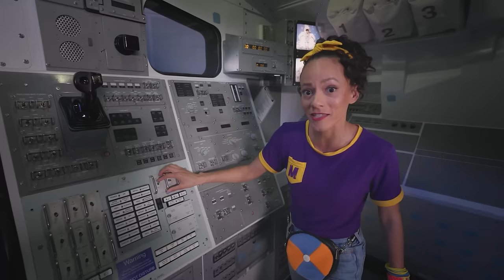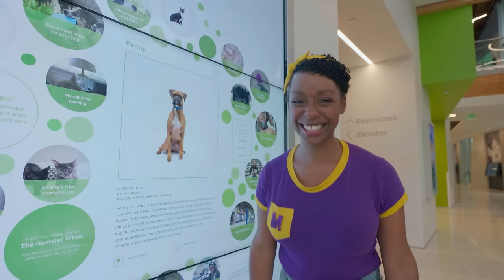Blippi's Fast & Eco-Friendly Adventure | 1 HR OF MEEKAH! | Educational Videos for Kids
Blippi goes for a speedy race car ride and works with a NASCAR crew member to sort recyclable trash and help recycle tires.

Episodes:
00:14:06 Meekahs Bouncy Adventure
00:27:54 Kennedy Space Center - Exploration
00:40:08 Meekah’s Dino Discovery
00:53:31 Meekah Makes a Fur-Ever Friend